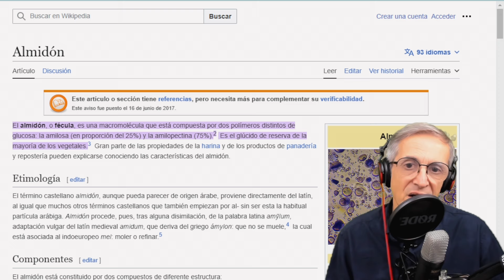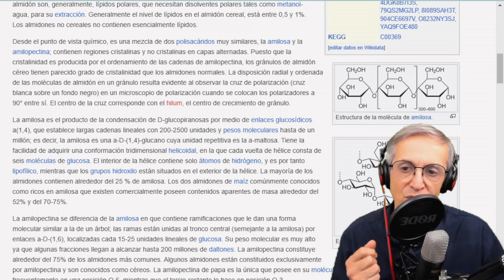MEJORA tu ALIMENTACIÓN - cómo ser más CONSCIENTE de tu NUTRICIÓN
Descubre cómo tu alimentación influye en tu salud y aprende a tomar decisiones conscientes para una vida más saludable. Reflexiones sobre la importancia de nutrir el cuerpo y elegir alimentos nutritivos.

Los secretos de una alimentación saludable

Vivimos en una sociedad donde el hedonismo alimenticio es moneda corriente. Pero, ¿qué impacto tiene nuestra alimentación en la salud? La desinformación abunda, pero es crucial entender cómo los alimentos afectan nuestro cuerpo y mente.

Reflexiones clave:
1. Criticamos la superficialidad de la alimentación actual.
2. Destacamos la importancia de nutrir nuestro cuerpo.
3. Abordamos la controversia entre el pan blanco y el integral.
4. Señalamos la importancia de la fibra soluble en las verduras.
5. Consideramos los cereales antiguos como alternativa saludable.
6. Cuestionamos los desayunos típicos promocionados como saludables.
7. Comparación entre comida rápida y comida real.

Recomendaciones
- Reflexionar sobre nuestros hábitos alimenticios.
- Priorizar alimentos nutritivos y beneficiosos.
- Elegir comida real sobre comida rápida para una vida más saludable.

00:00 🍽️ Impacto de la alimentación en la salud
04:06 🥦 Principios fundamentales de la alimentación y la salud
05:11 🥖 Pan blanco vs. pan integral: mitos y realidades
13:55 🍊 Desayunos "saludables": realidad vs. mito
18:40 🍔 Comida rápida vs. comida real: impacto en la salud